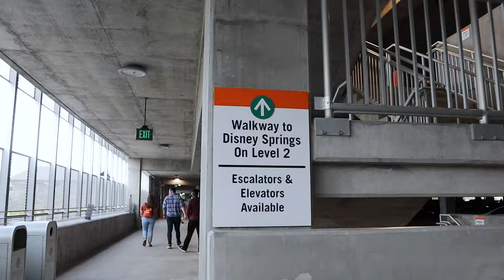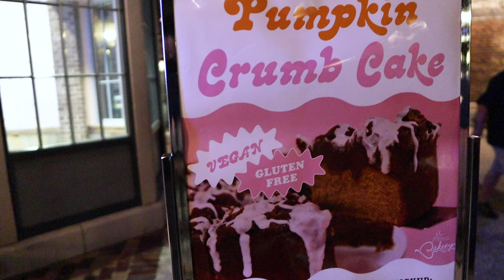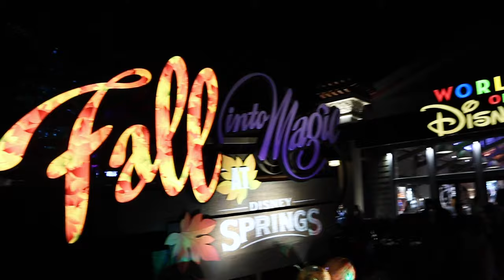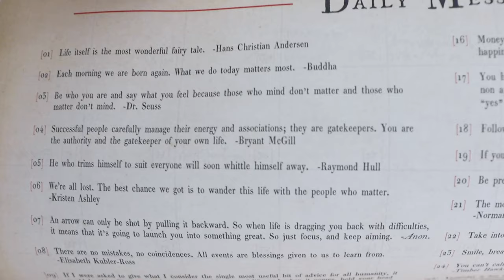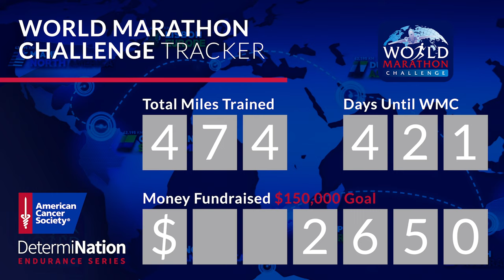Live Music is Back at Disney Springs! | Sleep Study Results & Sweet Treats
It is certainly a Monday here at the Brookhart household. We received news that Peter does in fact have a sleeping disorder and he will need an in office study. Sarah makes yummy red sauce, pasta, and eggplant for dinner. So that helps the mood! We hop in the car and head to Disney Springs for the night. The weather is great and live music is slowly returning. BeeBad has returned to Savannah Bee Company! Heck yah! We also grab some pumpkin crumb cake from Erin McKenna's. So many sweet treats! We enjoy a couple of our favorites (washing our hands at BASIN and sitting by the water) before showing some Rainforest Cafe fire appreciation. Once at home, Sarah chats on the phone with her Mom while Peter listens to Christmas music! Then it's off to bed for some much needed sleep. It's good to be home!